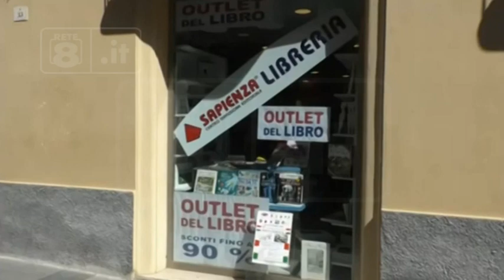Teramo - Topitti chiude la storica libreria